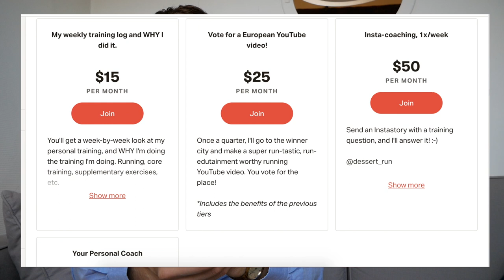2 Ways to Overcome Coronavirus Demotivation to Run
It's a strange time for everyone, and I think we're all feeling a bit of that coronavirus demotivation to run. Here are things I've been doing to stay inspired, focused, and motivated to RUN during coronavirus as I concurrently question the state of humanity :-)